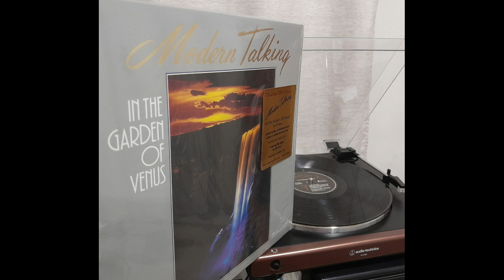A Telegram To Your Heart - In The Garden Of Venus Modern Talking The 6th Album Vinyl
In The Garden Of Venus es el sexto álbum de la carrera de Modern Talking y el último en ser lanzado al mercado luego de su primer quiebre en 1987. Es editado a fines de ese mismo año bajo el sello BMG Ariola y producido y arreglado por Dieter Bohlen y coproducido por Luis Rodriguez.